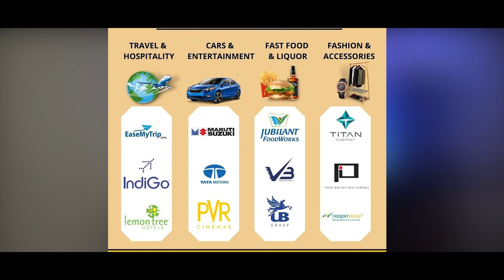Stock Market Updates 24 Oct 2021 | Latest Updates | Indian Stock Market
Don't have Trading account ? And Want To Make One?

Start earning up to 12% interest on your investments with "The 12% Club"

Tripod
Vlogging Tripod
3 Feet Tripod
4.7 Feet Tripod
6 feet tripod: -

Bags
Road Gods